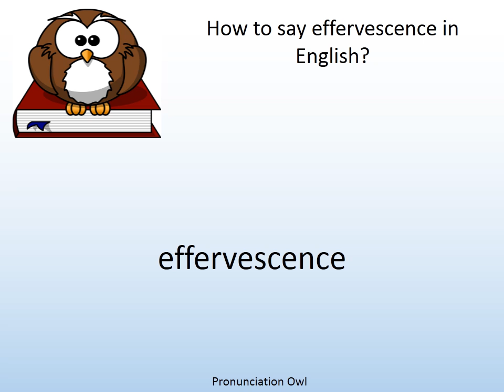How to say effervescence in English? - Pronunciation Owl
How to say effervescence in English? Learn the pronunciation of effervescence!